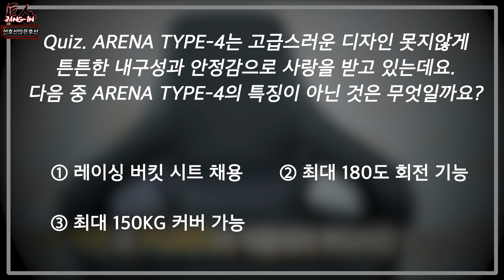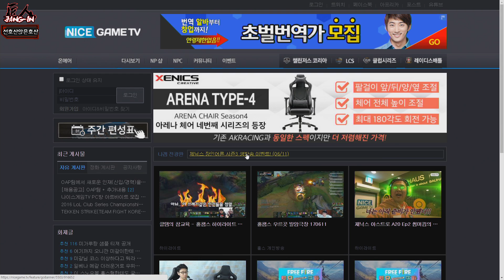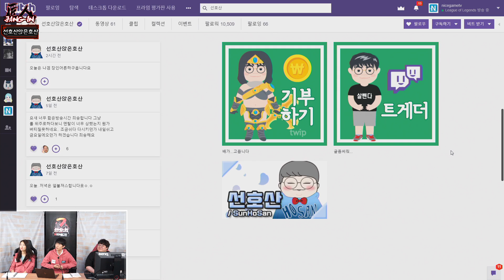제닉스 장인어른 시즌 3 123화 1부 - 얼불져스 주장! 선호산앉은호산 편 180611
얼불져스의 주장!
전) CJ 엔투스 원딜러 '선호산앉은호산' 선호산님과 함께하는
제닉스 장인어른 시즌 3!